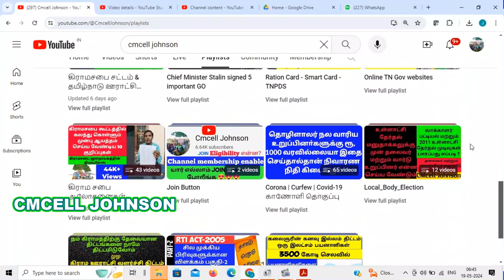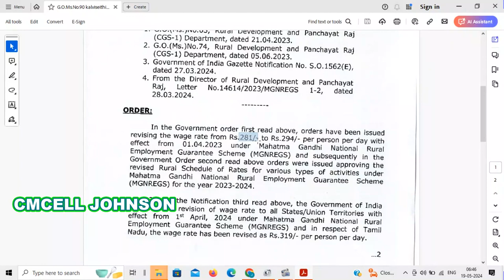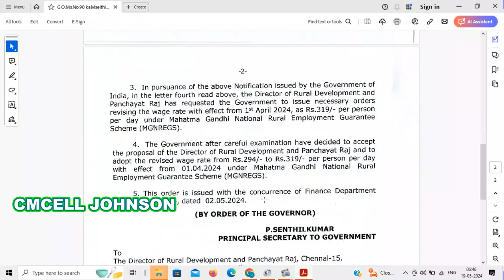மகாத்மா காந்தி தேசிய ஊரக வேலை வாய்ப்பு திட்டம் தின சம்பளம் 294ரூ இருந்து 319ரூ ஆக உயர்வு MGNREGS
G.O.Ms.No.90 Government notifies revised wages under the MGNREGS 294 to 319 effect from 1st april

6000 பக்க ஆவணங்கள் RTI மூலம் இலவசமாக | தகவல் ஆணையம் என் அனுபவம் | 13.3 Kg | கிராம நிர்வாக அலுவலகம் பராமரிக்கும் 24 ஆவணங்கள்